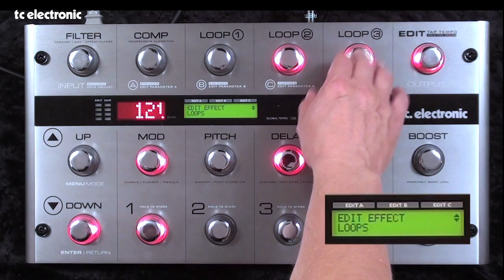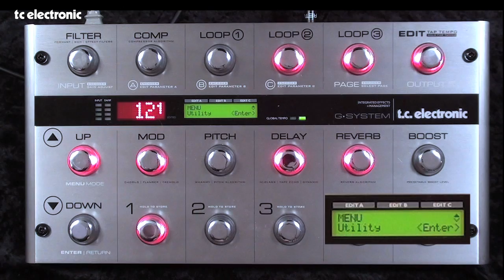G-System's Insert Lock function and preamps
When using a preamp in G-Systems Insert Loop you can benefit from G-Systems Insert Lock feature. This video explains how.